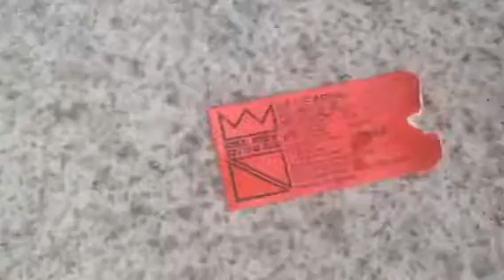Brent's new boat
Last time in Pacific off to new adventures